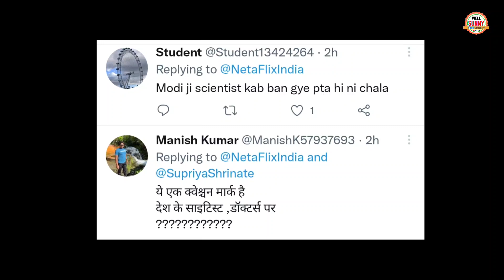JP Nadda Trolled Funny Speech Jp Nadda On PM Modi Memes In Corona Vaccine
PM Modi Trolled By JP Nadda Funny on Modi And Corona Vaccine. JP Nadda Trolled By Pm Modi Memes.